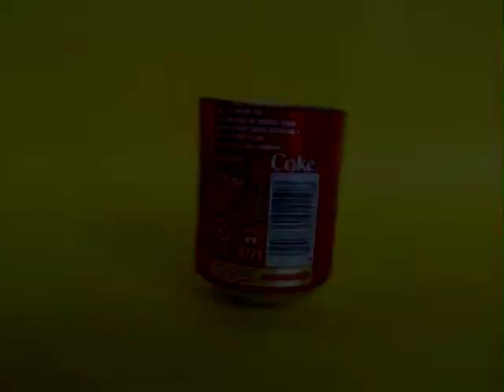Can Tilt | Telugu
This interesting experiment is based on the center of gravity. You will need an aluminum Coke can, scissors and a very heavy steel ball bearing. Cut an empty Coke can right into half. Aluminum being soft you will be able to cut it very easily. We will use only the bottom half. Now try standing the bottom part in a tilted position. You will fail. Every time it will stand vertically straight. Now place a heavy steel ball bearing in the can and then it will easily stand in a tilted position. Even after being disturbed a little; the can will return back to its tilted position. The heavy ball along the rim of the can is able to tilt it. This work was supported by IUCAA and Tata Trust. This film was made by Ashok Rupner TATA Trust: Education is one of the key focus areas for Tata Trusts, aiming towards enabling access of quality education to the underprivileged population in India. To facilitate quality in teaching and learning of Science education through workshops, capacity building and resource creation, Tata Trusts have been supporting Muktangan Vigyan Shodhika (MVS), IUCAA's Children’s Science Centre, since inception. To know more about other initiatives of Tata Trusts, please